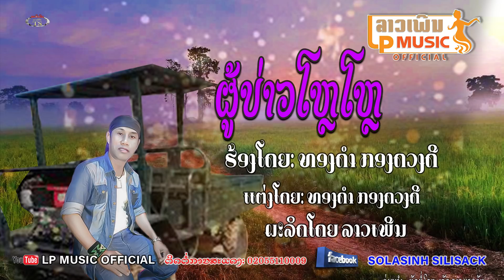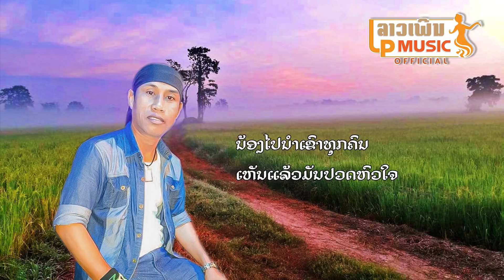ຜູ້ບ່າວໂຫຼໆ ຮ້ອງໂດຍ ທອງດຳ ກອງດວງດີ ผู้บ่าวโหลโหล Phou bao lolo /LPລາວເພີນ